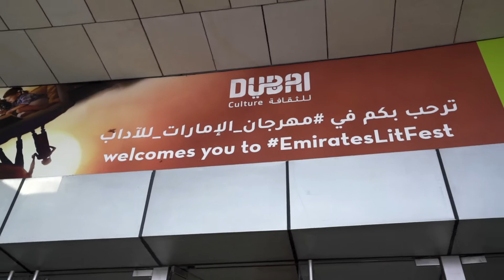Emirates Lit Fest Highlights 2021 Day 1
The highly anticipated big Festival Weekend at the Intercontinental Festival City. The day was jampacked with inspiring, fun and mind-boggling sessions that delighted people of all ages.

Here’s a few highlights from Day 1.

One more weekend to go at Alserkal Avenue in case you missed out last week.